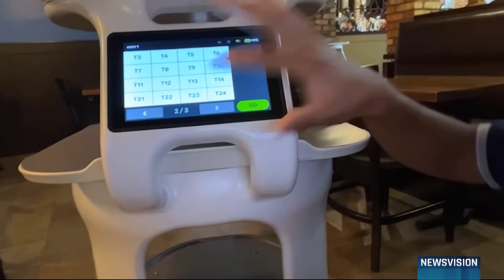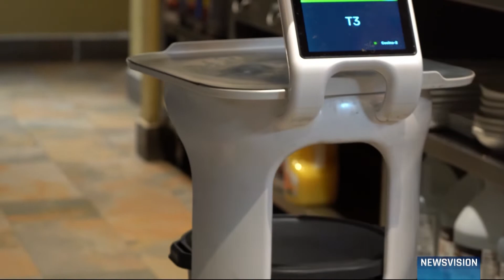Sergios Hires Servi the Robot Server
Students from the University of Miami spoke to Sergios employees and customers about the recent addition of Servi, our food delivery robot, to their restaurant workflow.

Sergios is one of many in a new wave of robot restaurants, and Bear Robotics is leading the way with our lineup of robotic service solutions. Learn more about Servi and what it can do